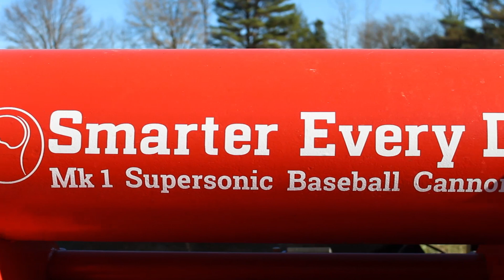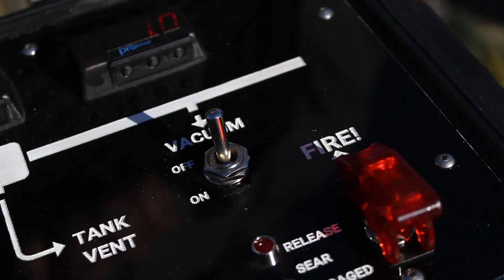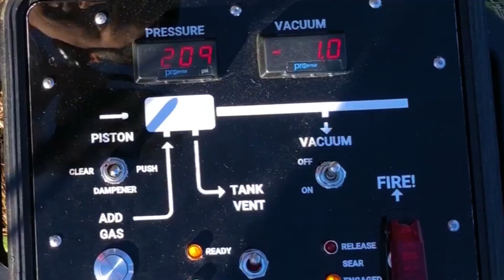Supersonic Baseball Cannon - Trash Pandas x Smarter Every Day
In 2020, the Smarter Every Day team built a supersonic baseball cannon and broke the sound barrier. So naturally, the Rocket City Trash Pandas had to go try it themselves.